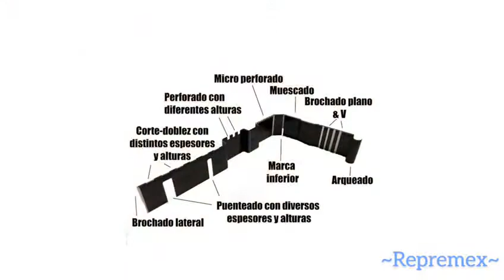22 de octubre de 2020